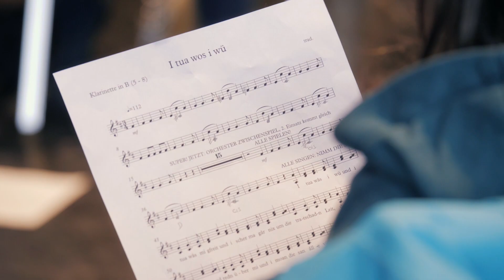Federspiel & Orchester - Back to School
Ensemble Federspiel
Ayac Iuan Jiménez-Salvador | Trompete
Frédéric Alvarado-Dupuy | Klarinette
Roland Eitzinger | Tuba
Philip Haas | Trompete
Matthias Werner | Posaune
Thomas Winalek | Posaune
Simon Zöchbauer | Trompete

Tonkünstler-Orchester

Moderation
Philip Haas

Dirigent
Gerd Hermann Ortler

Abendspielleitung
Marlies Eder

Orchesterbüro
Julia Eder

Organisation
Lena Jäger

Konzeption
Lena Jäger
Philip Haas

Schulworkshops
Neue Musikmittelschule Tulln
Mary Ward Schulen St. Pölten
Neue NÖ Musikmittelschule Herzogenburg Dr. Adolf Schärf
Volksschule Böheimkirchen
Volksschule Krems-Stein
Volksschule Haunoldstein
International School St. Pölten

Kamera
Nikolas Lappas
Markus Lobner
Andreas Reischl
Emée Soulcié

Schnitt & Color Grading
Nikolas Lappas

Ton
Martin Laumann

Licht
Herbert Baireder

Musik
"Morsen"
Matthias Werner | Komposition & Arrangement

"Zithertod"
Simon Zöchbauer | Komposition & Arrangement

"Naturjodler in Ges und Steirer Dreier"
Traditionell | Arrangement
Frédéric Alvarado-Dupuy

"Eventyret om Fossegrimen - Part II - Huldefossen"

"Landler"
Traditionell | Arrangement
Frédéric Alvarado-Dupuy

Festspielhaus St. Pölten